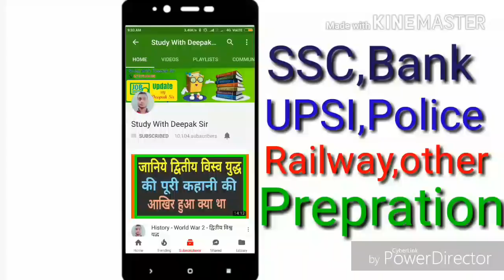UP SI RE-EXAM 2017 "क्या एग्जाम 5 दिसम्बर से शुरू होगा या नही जानिए पूरा सच"